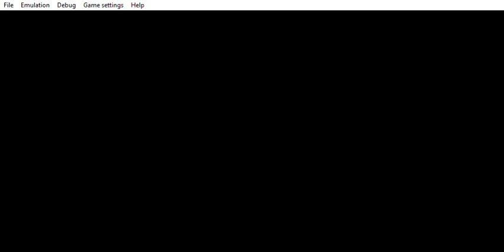PPSSPP v1 11 3 ULUS10380 LEGO® Batman™ The Videogame 2022 08 15 15 56 39